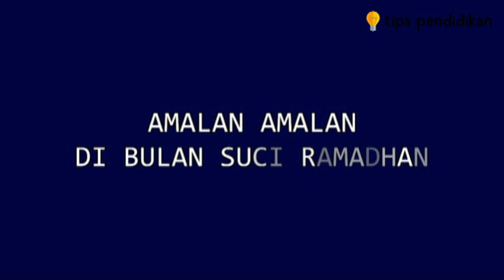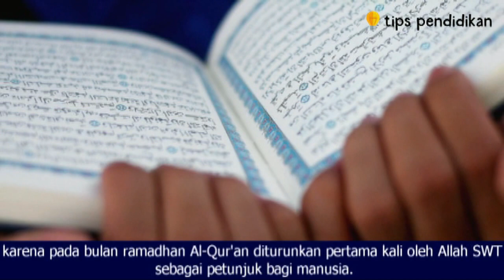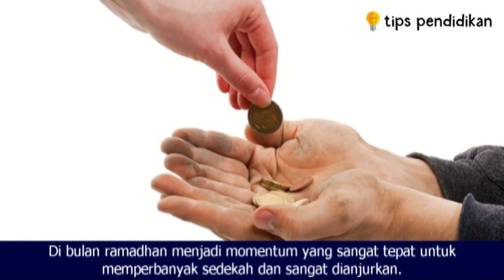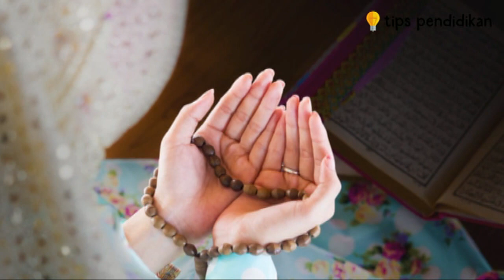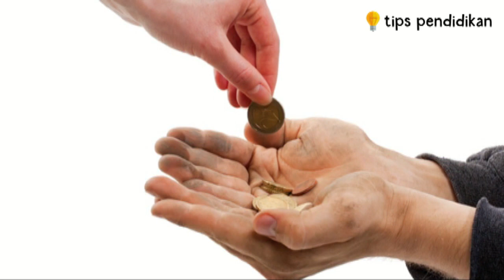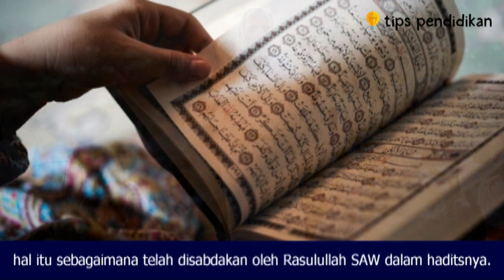Amalan Amalan Di Bulan Suci Ramadhan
Video ini berisi tentang Amalan Amalan Di Bulan Suci Ramadhan
1. Menjalankan Ibadah Puasa
2. Memperbanyak Membaca Alqur’an
3. Melaksanakan Shalat Tarawih (shalat malam)
4. Memperbanyak Sedekah
5. Memperbanyak I’tikaf
6. Menyambut Malam Lailatul Qadar
7. Melakukan Ibadah Umrah